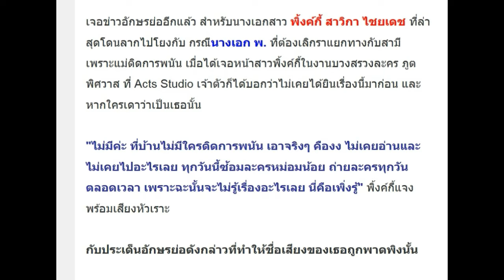‘พิ้งค์กี้’ เชิดใส่ข่าวอักษรย่อแม่ติดการพนัน สวนกลับคนจริงระบุชื่อเต็มอย่ากลัวฟ้อง!!!